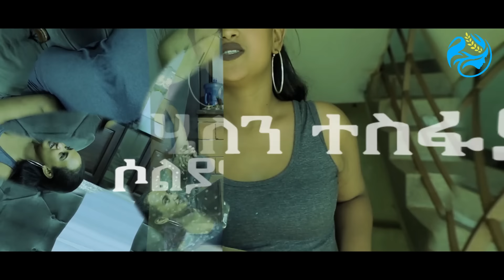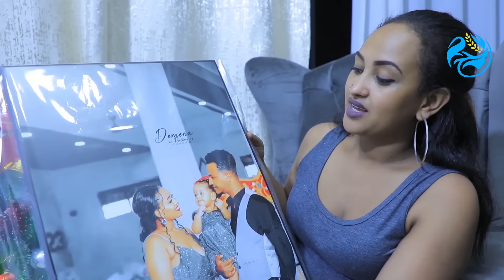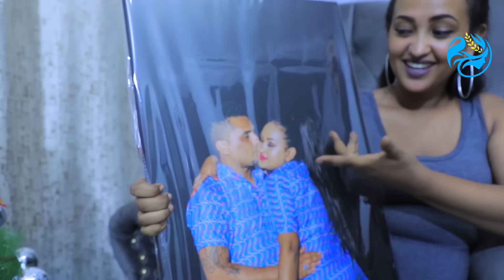NEW YEAR GIFT (2) with Helen Tesfay part two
ሃናጺ ርእይቶኹም ኣብ ዕብየት መደባትና ወሳኒ ተራ ስለዘለዎ ርእይቶታትኩም ኣብ ቦታ ኮመንት ብምጽሓፍ፣ ቪድዮታትና ላይክ ብምጽቃጥን፣ እዋናዊ ንእንጽዕኖ ትሕዝቶታት ንምክትታል ከኣ ሳብስክራይብ ብምግባርን ኣብ ጎና ዘላ ናይ ደወል ምልክት ብምጽቃጥን ኣባላት ስድራቤት ናይ Eri family ክትኮኑ ብትሕትና ንሓትት።

 © እዚ ቪድዮ ሕጋዊ ዋንነት ናይ  Eri family እዩ። ምቕዳሕ ደጊምካ ኣብ ማሕበራዊ መራኸቢ ከም You Tube, Facebook, ምጽዓን ብሕጊ የሕትት እዩ።